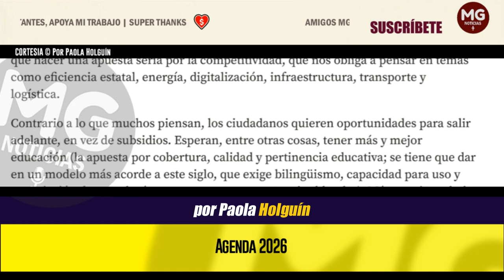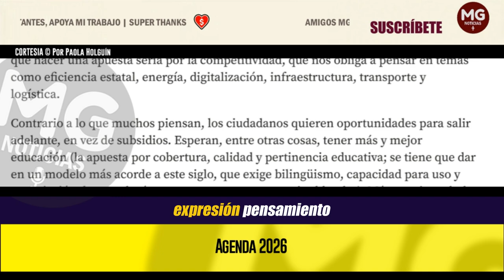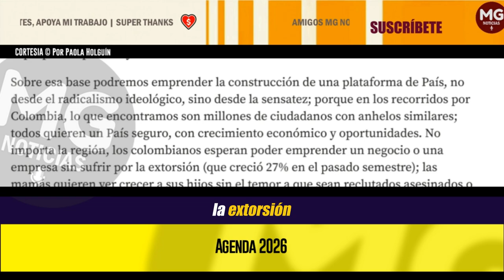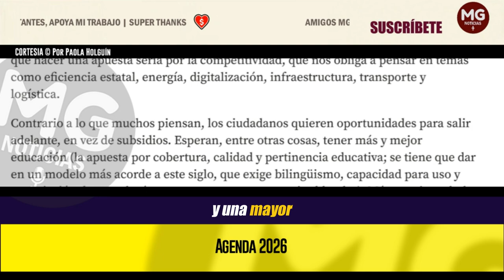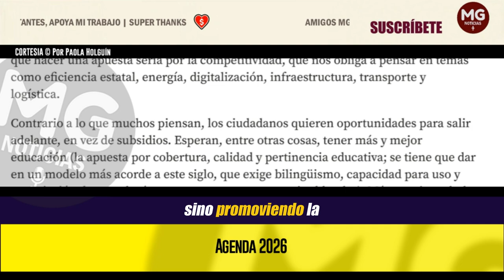AGENDA 2026 🔴 Importante Columna Paola Holguín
Tenemos que hacer una apuesta seria por la competitividad, que nos obliga a pensar en temas como eficiencia estatal, energía, digitalización, infraestructura, transporte y logística.